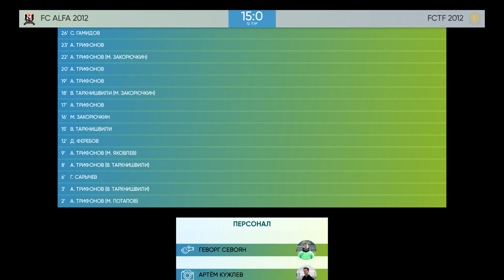AFL20. Kids 2012. Winter Cup. Division A. Day 12. FC Alfa 2012 - FCTF 2012.